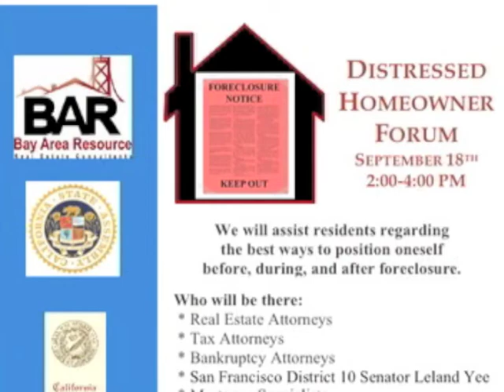Bay Area Resource Distressed Homeowner Forum press conference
foreclosures short sales loan mods State Senator Leland Yee San Francisco property HUD FHA short sale negotiated loan modification in lieu of foreclosure Jeff Johnston tax advice distressed homeowner forum